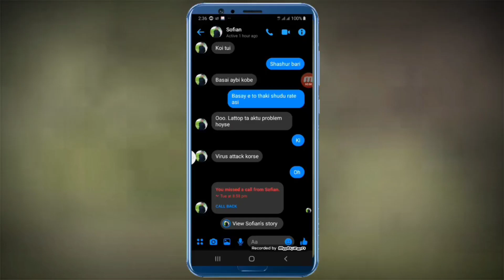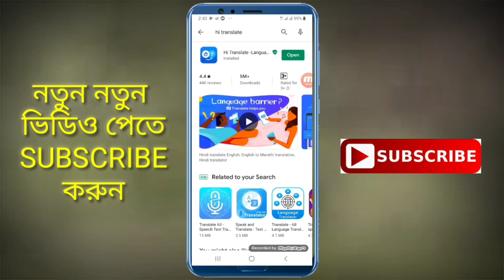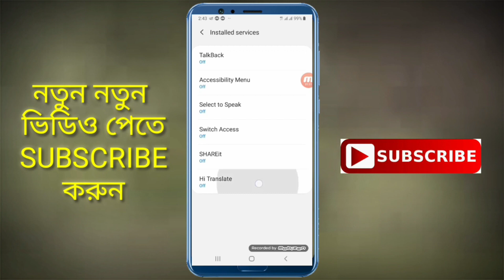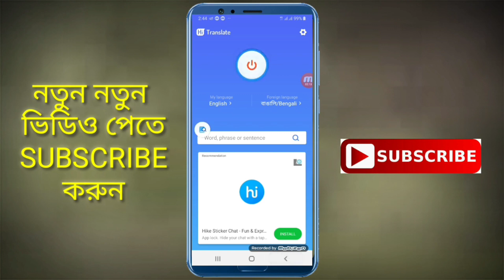ইংরেজি লেখায় টাচ করলেই বাংলা হয়ে যাবে।। Toch English To Bangla ।। Auto English To Bangla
In this video i will show you how to translate english to bangla easily just simple toch. english to bangla translate and bangla to english auto translate

       (IMRAN HOSSAIN)